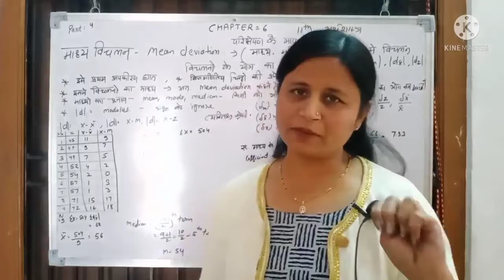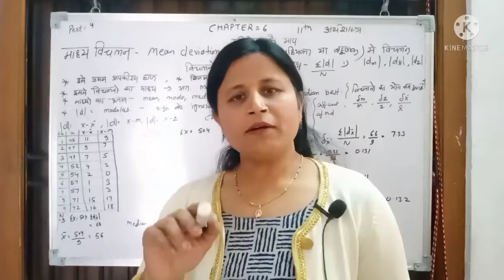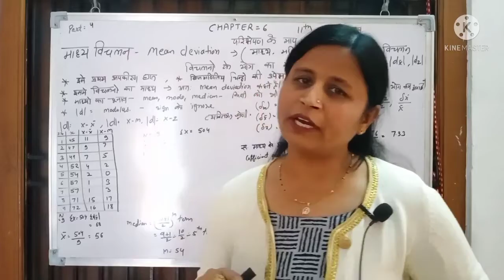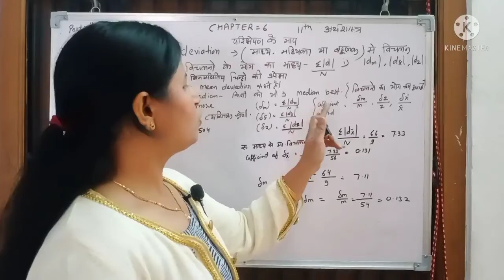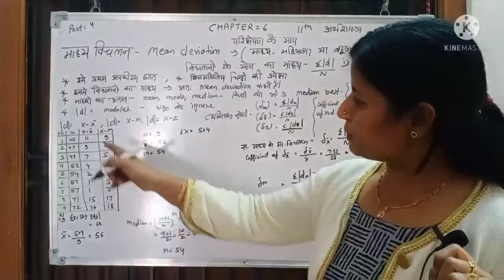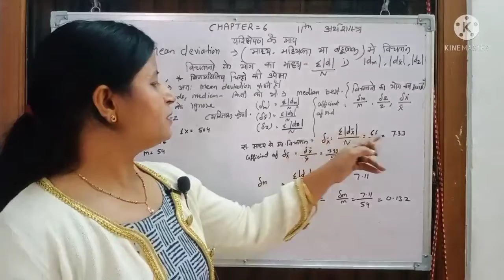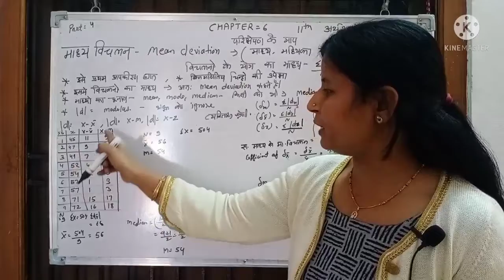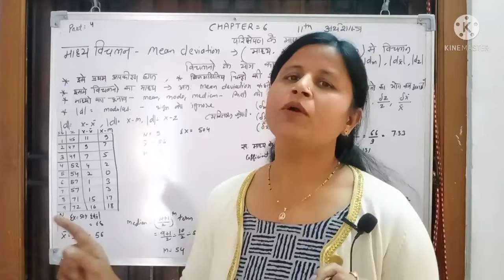11th, अर्थशास्त्र,पाठ-6,भाग-4,माध्य विचलन